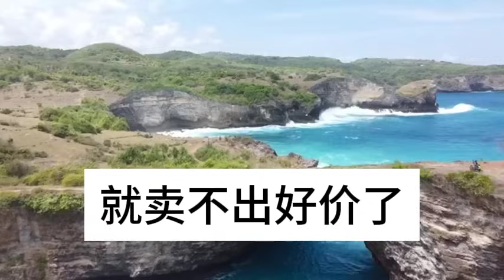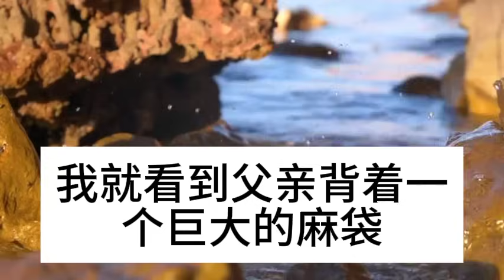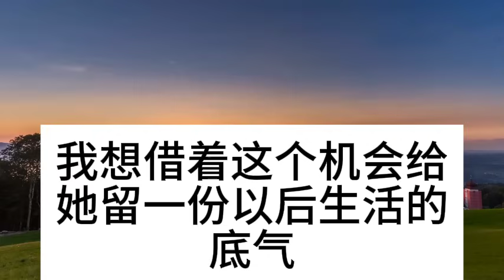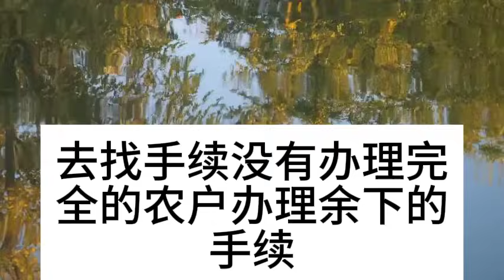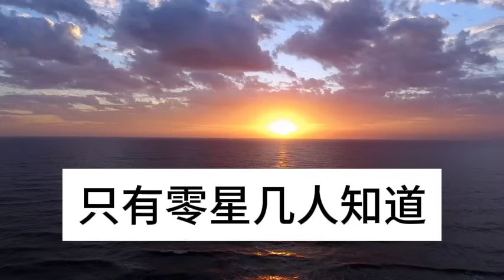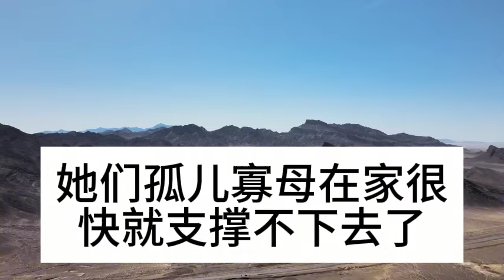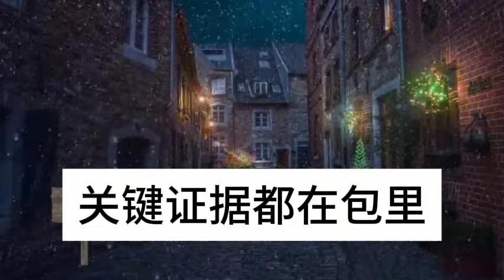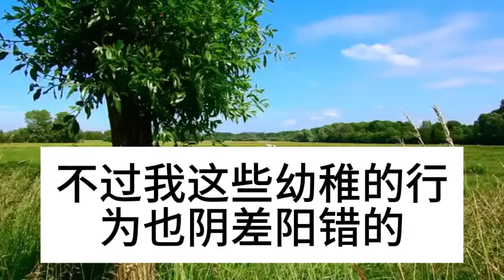我被賣了三次，買家連中三次彩票，拆遷補償三百萬加三套房，所有人都想把我據為己有，不料我一舉動所有人傻眼#深夜淺讀